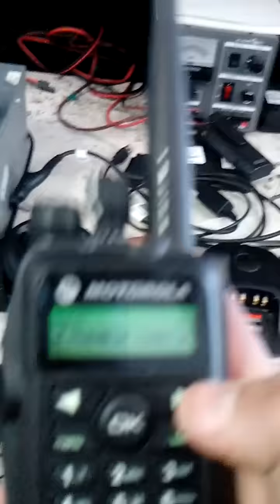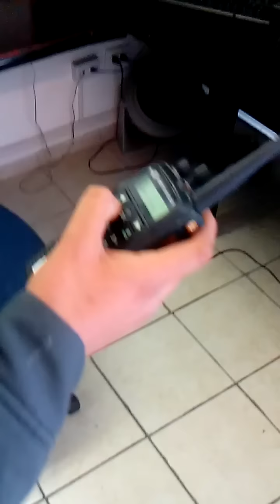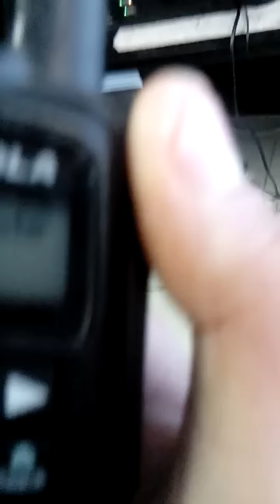Inhibición de radios mototrbo DGR6175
Radio DEP450, DGP6150 REPETIDOR DGR6175